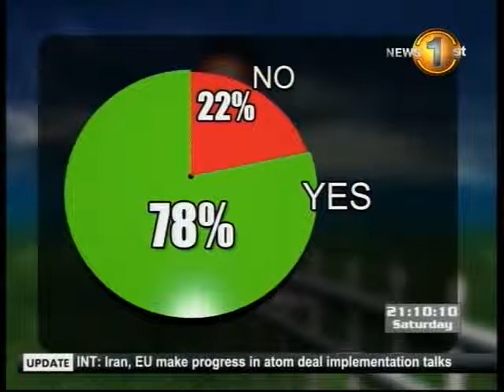Newsfirst_Ministers speak about possible John Amaratunga govt. crossover